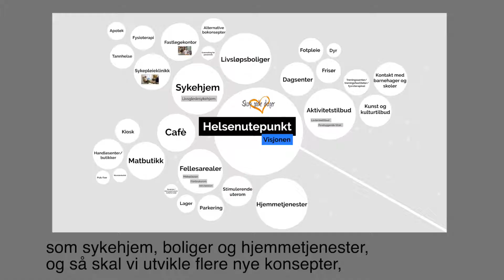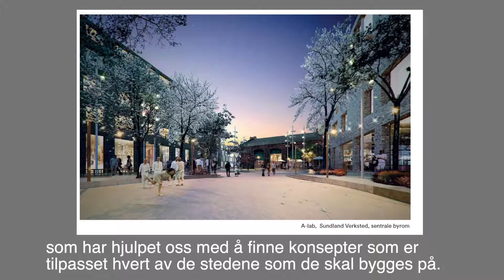Håndbok i aldersvennlig stedsutvikling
Maria Bergli, planrådgiver og Lene Basma, planrådgiver i Drammen kommune forteller om hvordan de samarbeider med å planlegge de nye Helseknutepunktene i kommunene. Helseknutepunkt Gulskogen er ett av eksemplene i den nye Håndbok for aldersvennlig stedsutvikling som Norske arkitekters landsforbund har utarbeidet på oppdrag fra Helsedirektoratet.